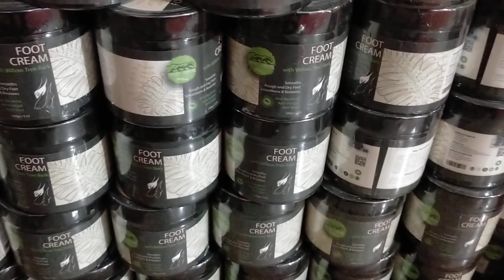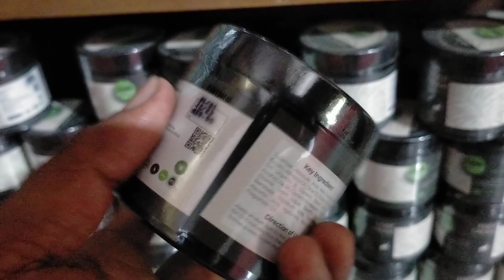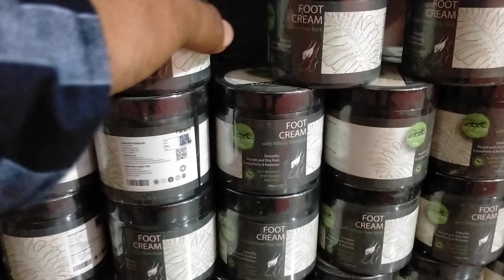Foot Cream with juniper From Phyto Atomy